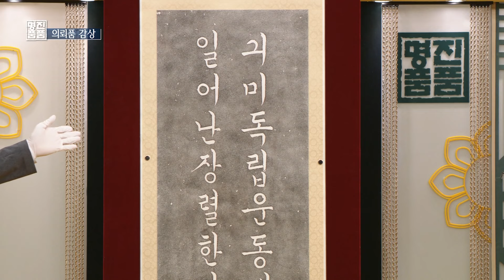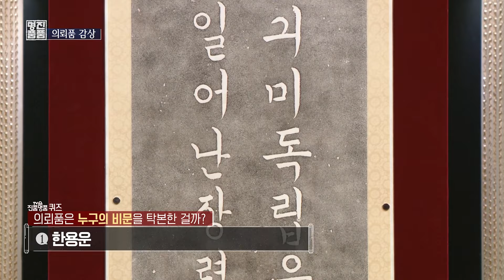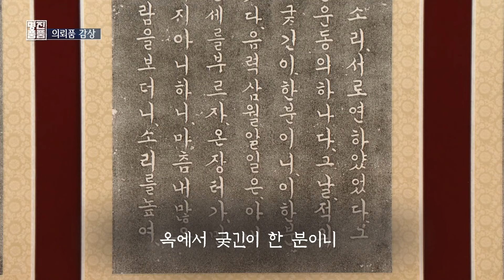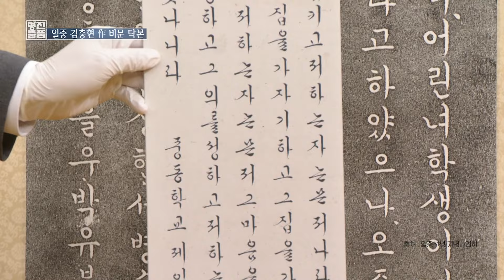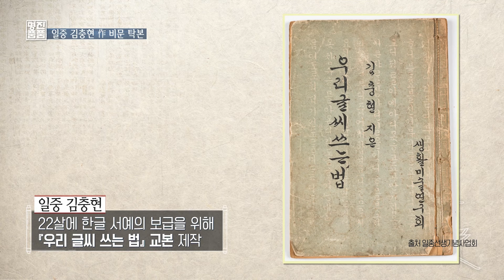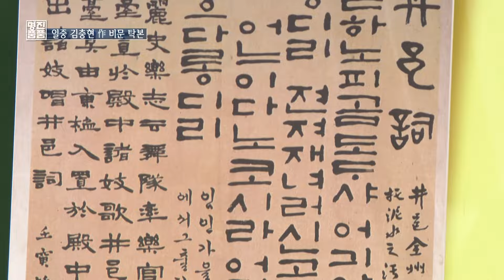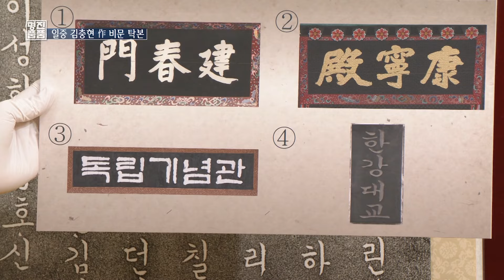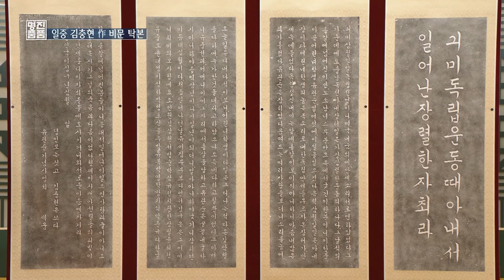해방 이후 최초의 한글 비, '아우내 독립만세운동 기념비' 비문 탁본 [다시보는 진품명품] KBS 210808 방송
기미 삼월 일일 독립선언이 나며
국내, 국외 만세 소리 서로 연하였다
그 가운데에도, 충남 천안 아우내 장터일은
가장 장렬한 운동의 하나다

그날 적의 총칼에 넘어진 이만
노소남녀 스무 분이요
옥에서 궂긴이 한 분이니

이 한 분이 곧 어린 여학생 유관순
열일곱에 이 일을 일으켰다

음력 삼월 일일은 아우내장이다

어린 여학생의 높은 목소리로
대한독립만세를 부르자
온 장터가 만세 속에 들었다

형제야, 자매야,
선렬들의 피빛이 아직까지 새롭다

이 자취를 돌에도 새기거니와
서로들 마음에 새기라

- '아우내 독립만세운동 기념비' 비문 탁본 -